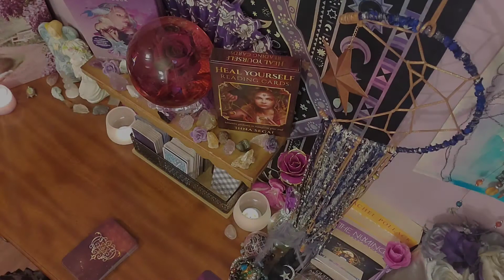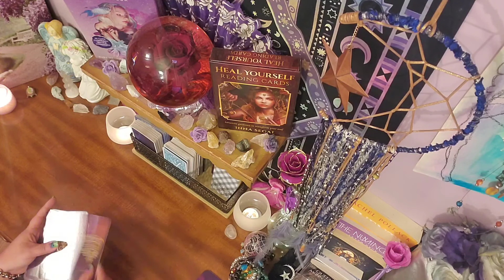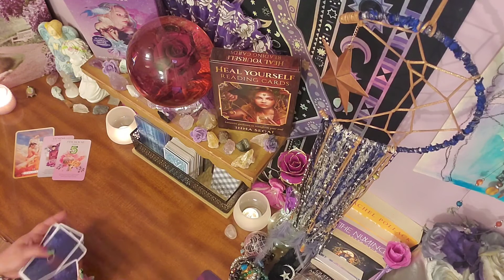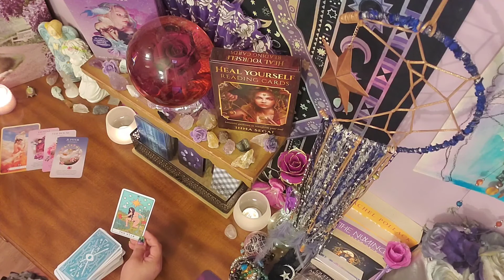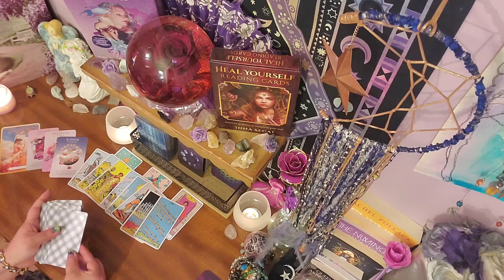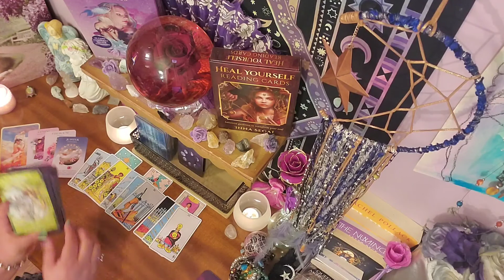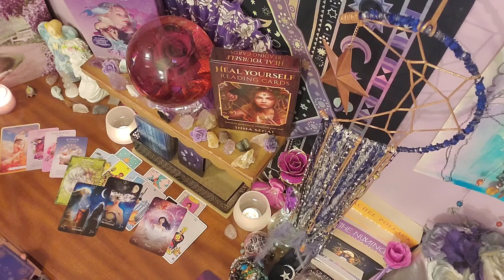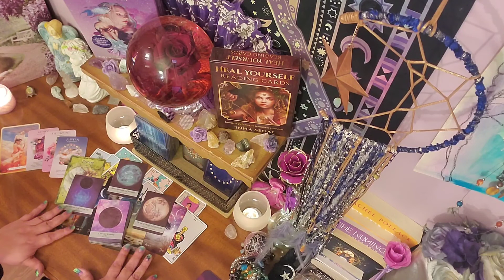Pisces August 2021 Guidance Tarot 08/02/21 - 08/08/21 ~ Clearing out old karma, Pisces!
LIONSGATEPORTAL2021, Clearing out old karma! ~ Pisces August 2021 Guidance Tarot 08/02/21 - 08/08/21

Chapters ~
Intro  0:08 - 0:53
Healing  0:54 - 3:30
Main Spread  3:31 - 8:44
Guidance  8:45 - 11:33

This is a general guidance reading for Pisces the week of 08/02/21 - 08/08/21. This guidance could offer help with your spiritual healing and growth, and possibly help you view your options in a different light. This guidance is meant to help you make more peaceful and loving decisions throughout your week.

or